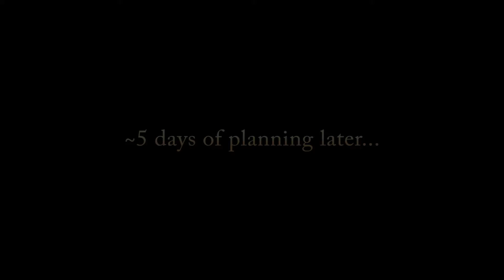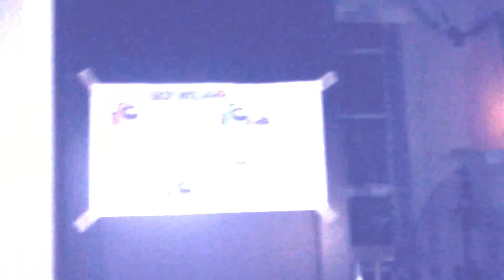We Tried AMONG US in REAL LIFE!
Today I show you Among Us IRL!

My sister's channel: @alaskanaussiefurguson